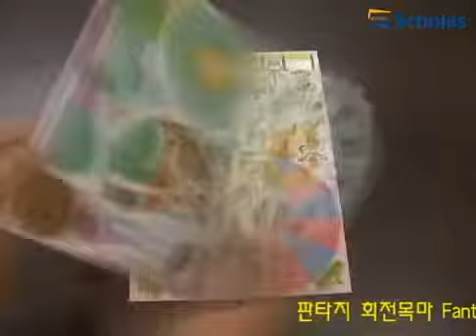판타지 회전목마(FANTASTIC MERRY GO ROUND )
스콜라스 3D퍼즐 뜯어만드는세상 판타지 회전목마 입니다.

SCHOLAS 3D PUZZLE POP OUT WORLD FANTASTIC MERRY GO ROUND